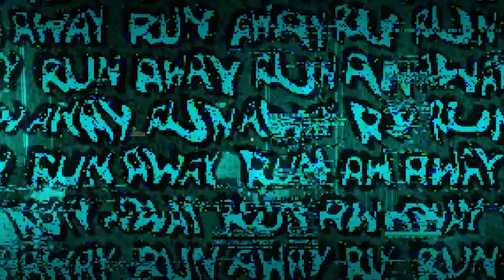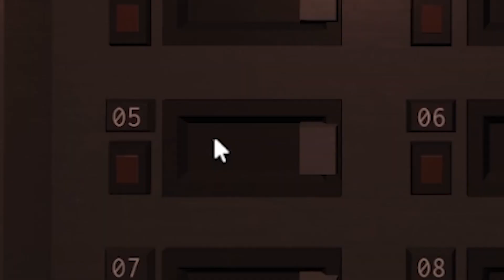Roblox DOORS Is An Ohio Hotel (Funny Moments)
MrPenguin
Mr Penguin
MRPENGUIN
mrpenguin
MrPenguin roblox
Roblox
Roblox doors
Roblox funny moments
Roblox meme
Roblox memes
Roblox funny
Roblox Ohio
Roblox MrPenguin